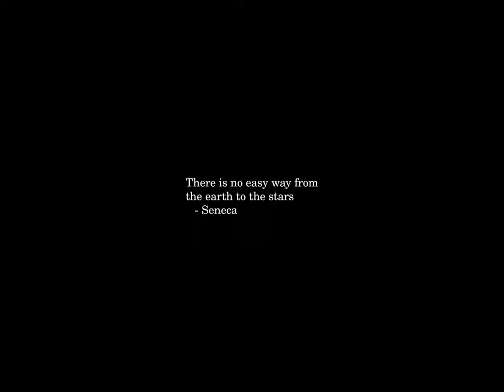Sunrise Time-lapse: Monday, February 26, 2024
On this day:
   Dominique Francois Jean Arago born, 1786;
   observed "Poisson's spot" cf June 21
   Final radio broadcast of Dragnet, 1957
   Aragorn takes the Paths of the Dead

Today's random fortune, quote, or snark:
And they shall beat their swords into plowshares, for if you hit a man
with a plowshare, he's going to know he's been hit.